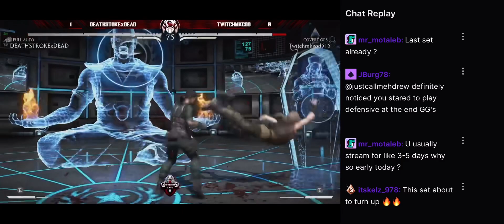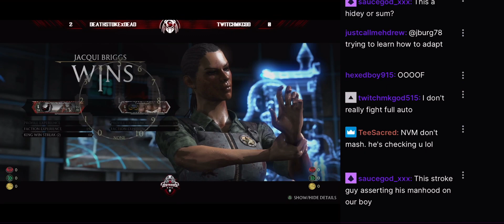Destroyer Being Surprised By My Jacqui Pt2